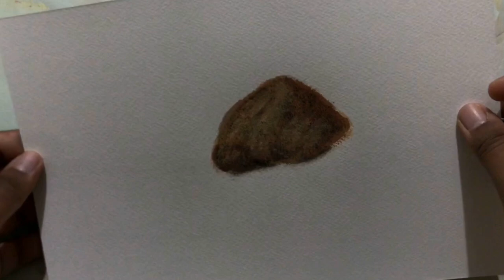How To Paint A Realistic Rock | Learn To Paint With Yash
In today’s Painting video, I Demonstrate How To Paint a ROCK by Making use of Oil Paint! I had lot of fun Painting! I hope you did too!

Smash the 👍 button!

Hope you’ve enjoyed the painting!